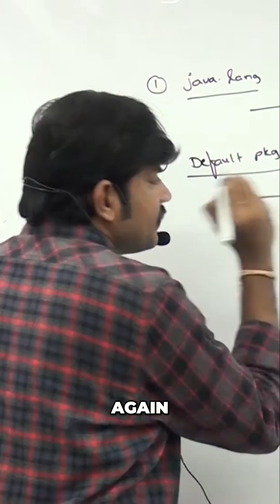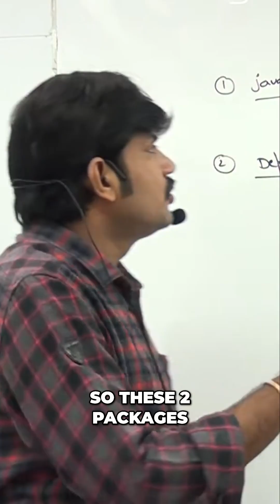Java Import Statements: Rules and Best Practices Explained!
Unlock the secrets of Java imports! Discover which packages don't need importing and why. Learn how default availability streamlines your code and boosts efficiency. Essential knowledge for every Java programmer!